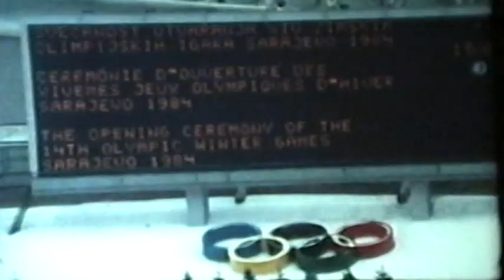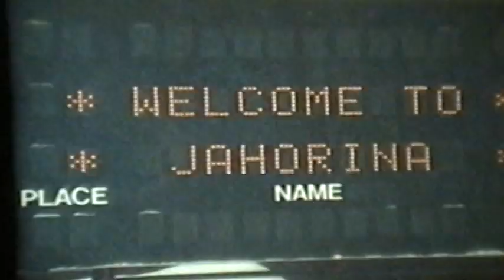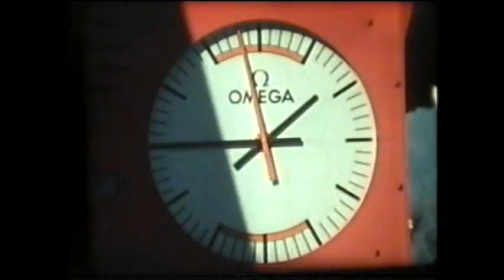ZOI 84: Prije 35 godina cijeli svijet bio zagledan u BiH